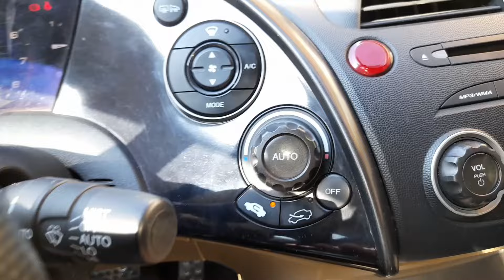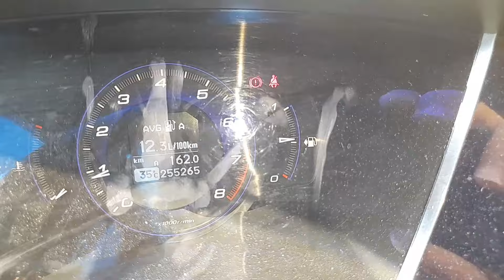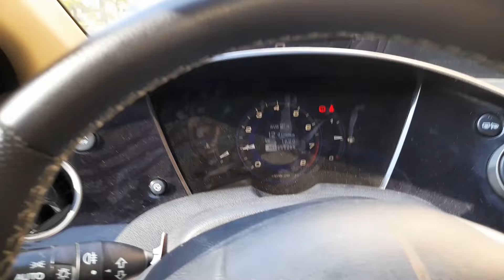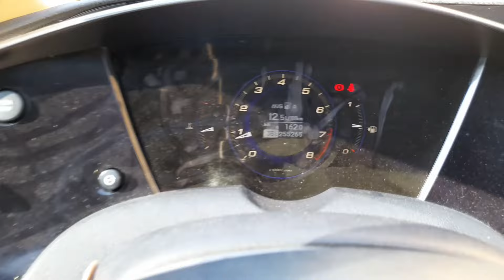Hondacı Birkan. Honda civic 1.8 tanıtım videosu